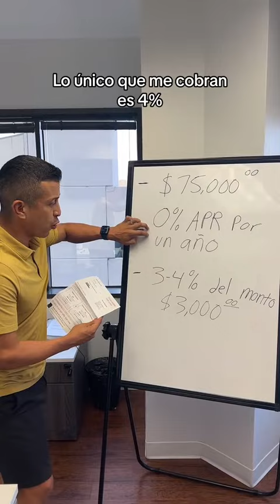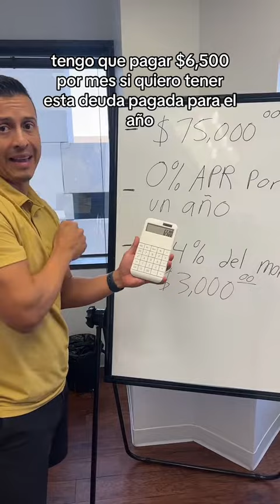Transferencias de saldo de tarjetas de crédito ofrecen buena oportunidad para pagar deudas o invertr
Replying to @Johanne Mariñe Transferencias de saldo de tarjetas de crédito ofrecen buena oportunidad para pagar deudas o invertir.